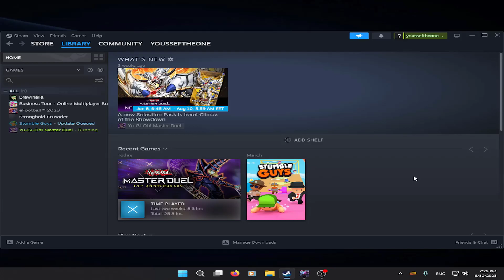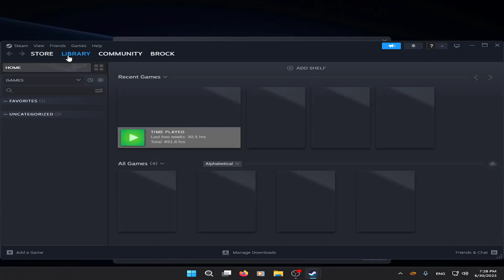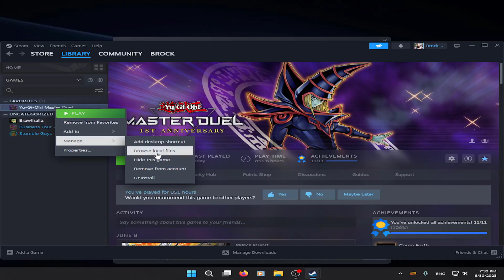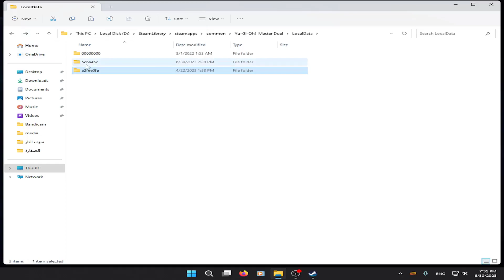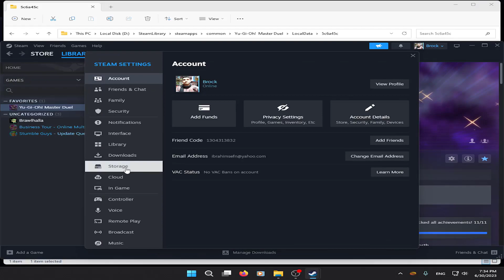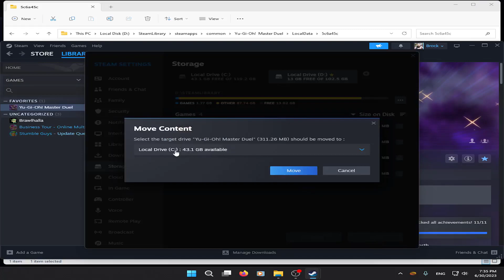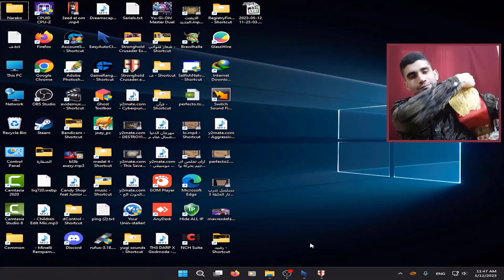تغيير حساب لعبة - يوغى ماستر دول - فى ستيم بدون - اعادة تحميل - ملفات اللعبة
شوفو الشرح الجديد يشباب ازى تشغل اللعبة او تنقل اللعبة من جهاز لاخر على ستيم بدون تحميل
1- يتضمن الفيديو شرح لتسجيل الدخول على اكونت اخر على ستيم للعبة يوغى ماستر دول بدون تحميل ال 8 جيجا التى تطلبها اللعبة
2- ونقل ملفات لعبة يوغى ماستر دول فى ستيم من c لاى مكان تريده steam library
3- تغيير اكونت لعبة يوغى ماستر دول بدون اعادة تحميل ملفات اللعبة
change the Master Duel account linked to Steam
transfer Master Duel between accounts
سرفر الدسكورد